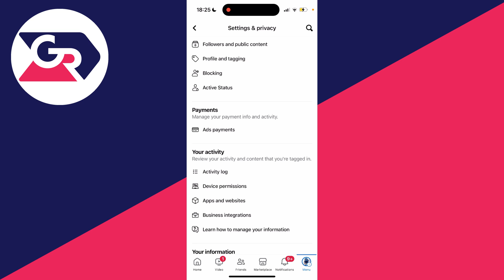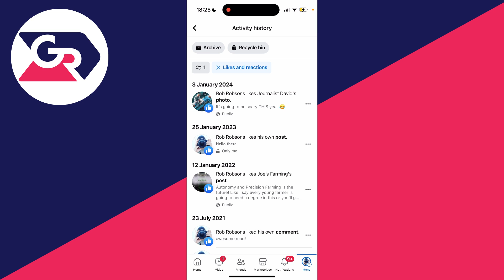How To See Posts You've Liked On Facebook - Full Guide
Learn how to see posts you've liked on facebook in this video.

GuideRealm